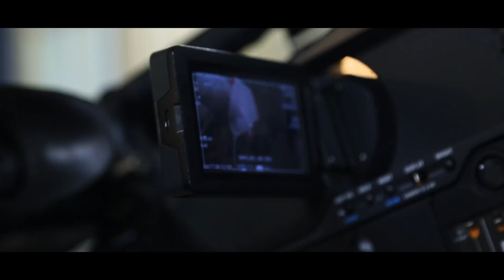Кровавая Мэри VS Рассол: Backstage фотосессии Бурлекс. Топ-модель по-украински 2 сезон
Вы наверняка уже смотрели 2 выпуск 2 сезона Топ-модель по-украински  и видели, как проходила фотосессия в бокалах. Но стоит увидеть и то, что происходило за кулисами съемочной площадки: там было по-настоящему жарко! Кому, по мнению Сони Плакидюк, должно было быть легче всего на этом испытании? Какие образы участники считают самыми неудачными? А кому, наоборот, все завидуют?  Кефир, смузи и самбука – довольны ли парни своими необычными напитками? Ответы на эти и многие другие вопросы ищи в видео!

Топ-модель по-украински – модельное реалити Нового канала, которое дает возможность покорить мир высокой моды молодым людям вне зависимости от гендерной принадлежности. Здесь на равных за звание топ-модели сражаются парни и девушки из разных уголков Украины. Никаких команд – каждый сам за себя.